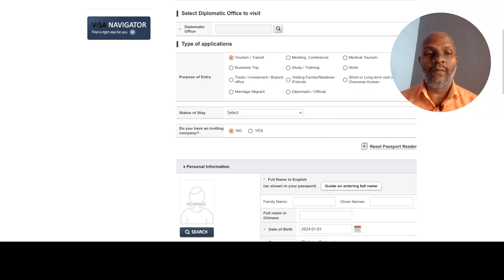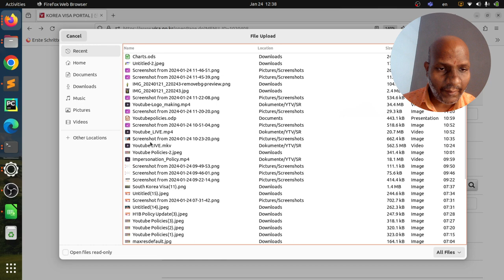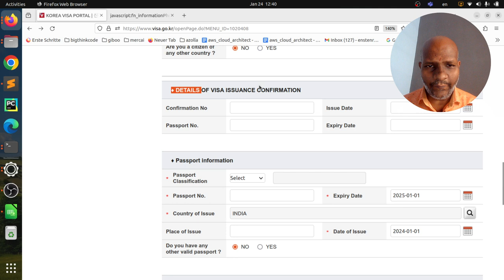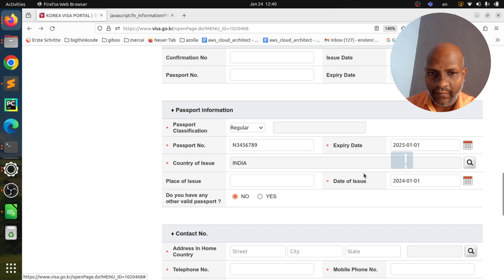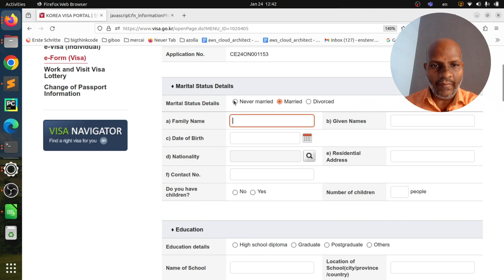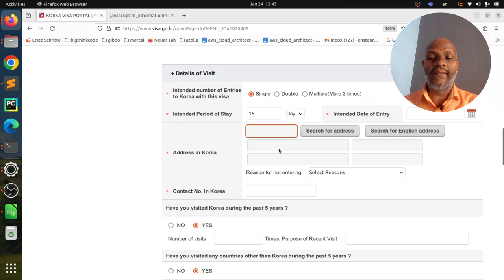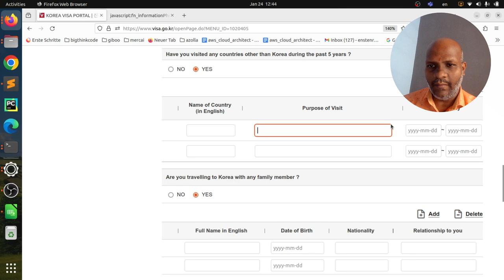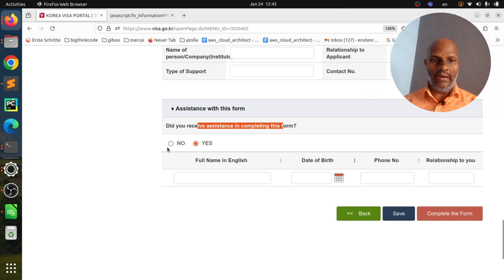Part 7 - Feb 2024 - Korea Online Visa filling Guide | கொரியா விசா விண்ணப்பத்தை நிரப்புதல் வழிகாட்டி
Update 2 - Updated Document LIst For Korea - Nov 2023  Document List

In this video, we will guide you through the process of applying for a South Korea visa in Tamil. If you're planning to visit South Korea and need a visa, this step-by-step tutorial will provide you with all the information you need.